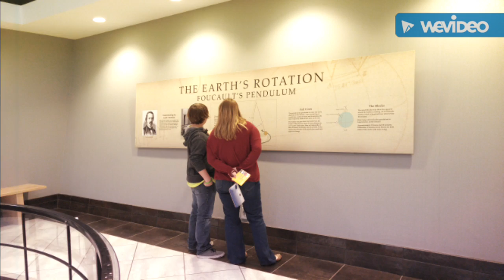Tellus Science Museum